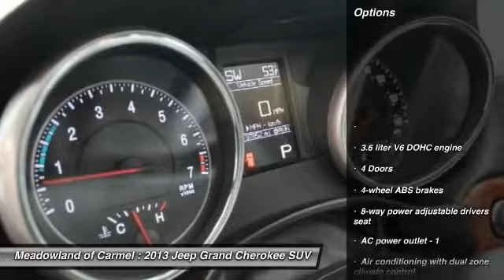2013 Jeep Grand Cherokee Carmel NY N0411S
2013 Jeep Grand Cherokee Limited

Looking for the right suv? Today could be your lucky day. this 2013 Jeep Grand Cherokee could be yours.